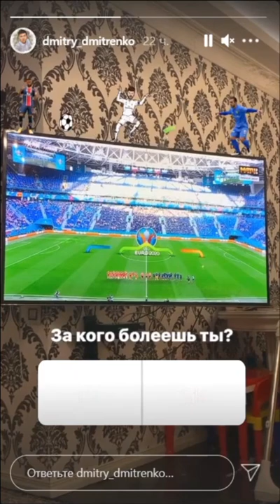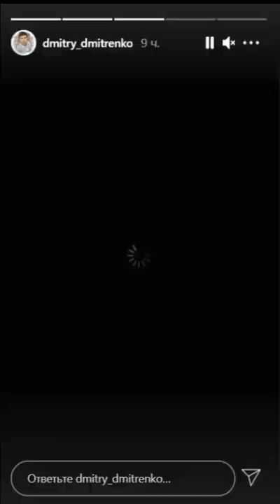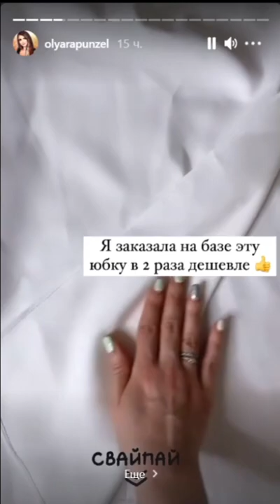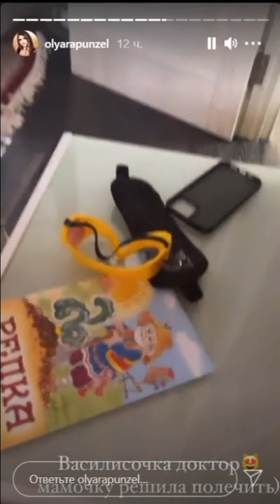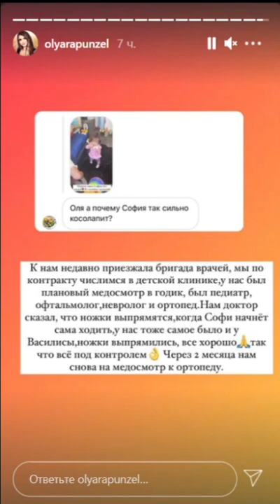Ольга Рапунцель. Встретились с сестренкой Аленой )) 💋💋💋